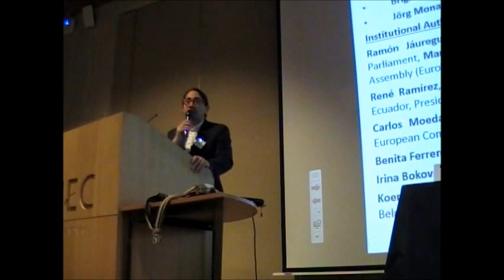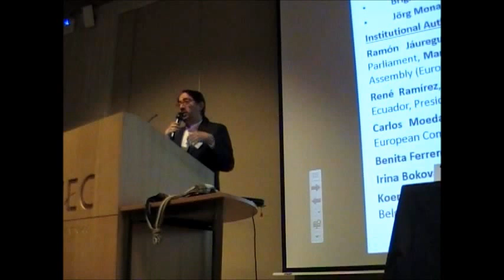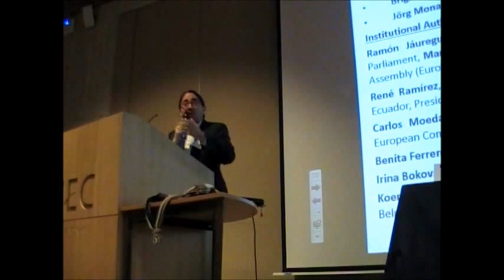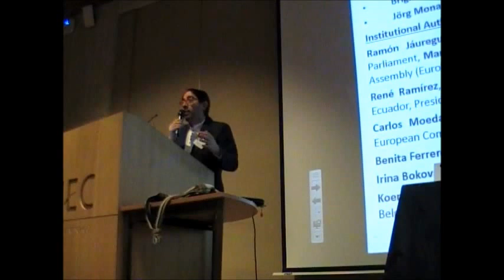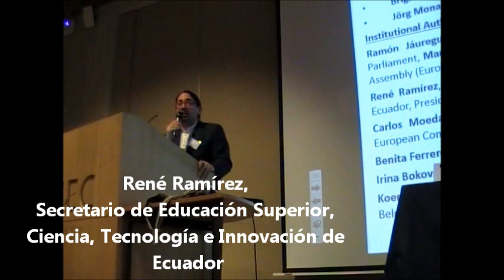Rene Ramirez (Secr. Ciencia ECUADOR), 2 Cumbre Academica CELAC-UE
Discurso inaugural de Rene Ramirez, Secretario de Educacion Superior, Ciencia Tecnologia e Innovacion de Ecuador, en la Presidencia Pro tempore de CELAC.
Segunda Cumbre Academica CELAC-UE